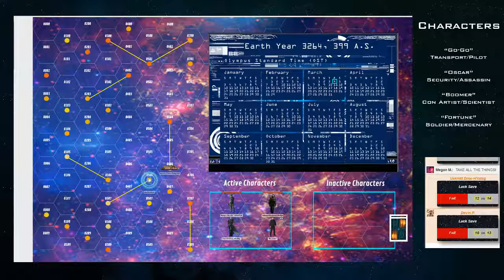Stars Without Number - Olympus Rises 8-2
Stars Without Number - Olympus Rises

Journey with our players as they explore the vast unknown of space. Meeting strange new entities and trying to survive on the frontier.

Schedule - Sundays, 5pm EST to 9pm EST on Twitch